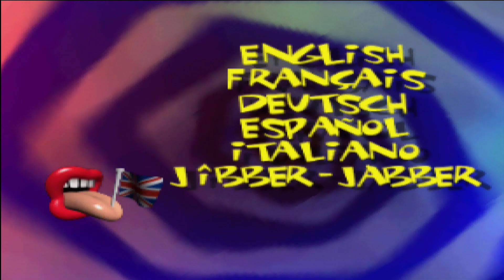Ep 1834 - Video Game Intro - Earthworm Jim 3D - N64 Digital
Hi Guys

Welcome to the channel.  Please enjoy this video game intro of Earthworm Jim 3D.

Mail -

Australia 6906